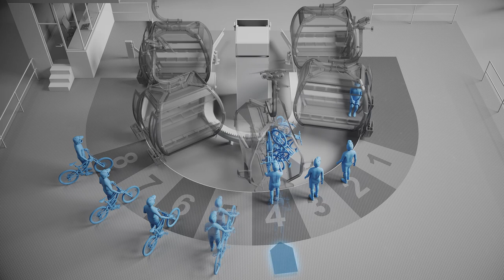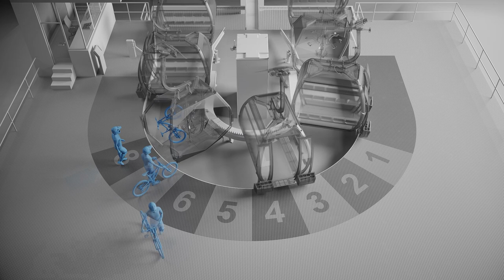Doppelmayr/Garaventa - Bike Cab - English (2021)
The Bike Cab is the new solution for the simple, secure and comfortable transport of bicycles. Eight bikes can be carried simultaneously with just one Bike Cab. Loading and unloading is performed by the riders themselves, who attach their bikes to the bike holders in the bottom station and then board the next cabin. The bikes are carried safely up the mountain and in the top station guests have plenty of time to retrieve their bikes – then it’s off to the downhill thrills.